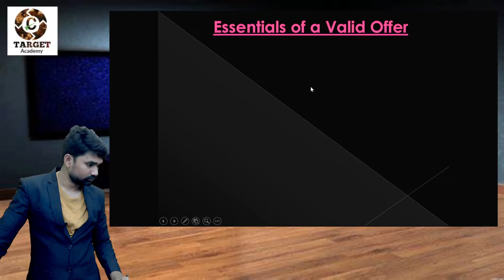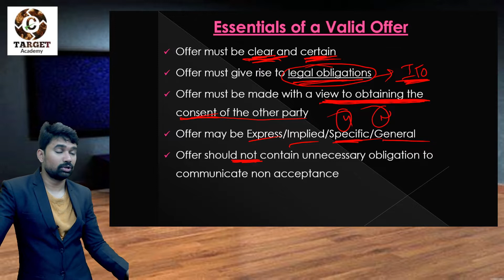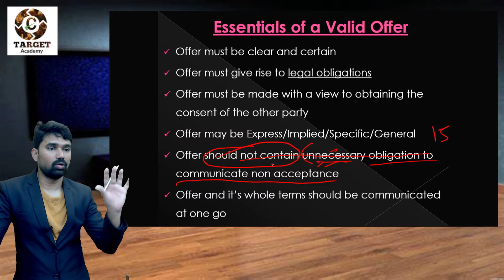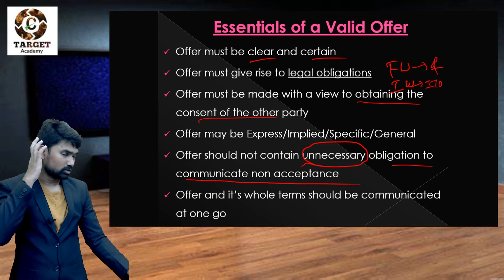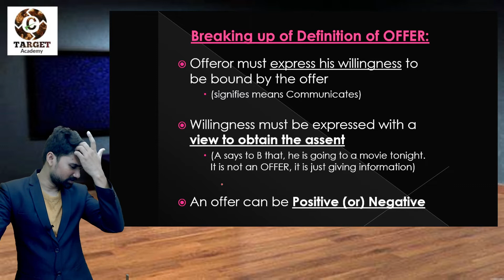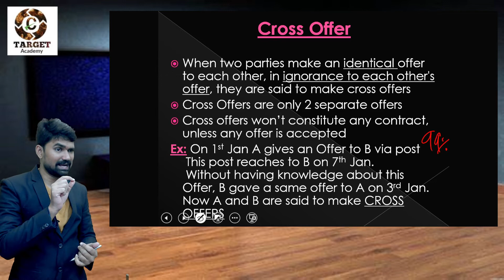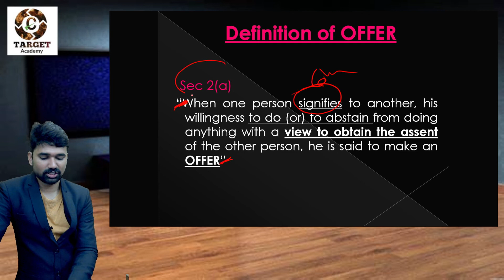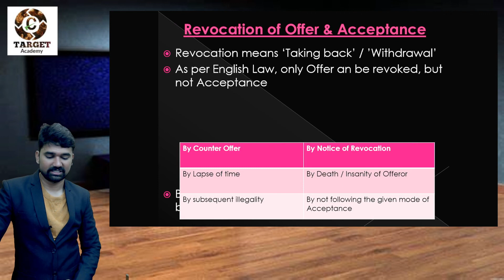4.CMA_FOUNDATION_CHAPTER-02_ESSENTIALS_OF_OFFER_INDIAN_CONTRACT_ACT#CMA#CMAFOUNDATION#TARGETACADEMY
TARGET Academy.

12 months CMA complete training.